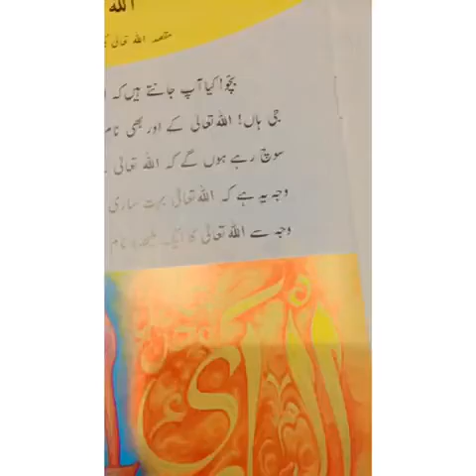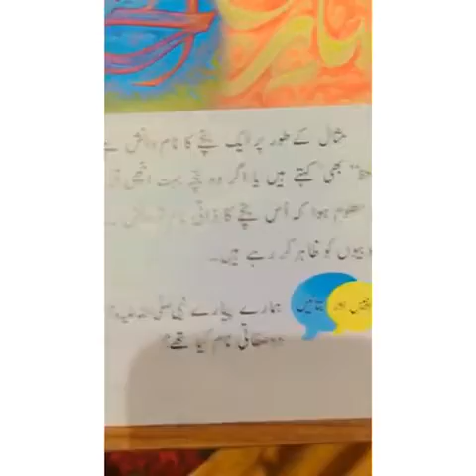Class 3 Islamiat Allah kai Pyaray Naam 5 August 2021 Part 1